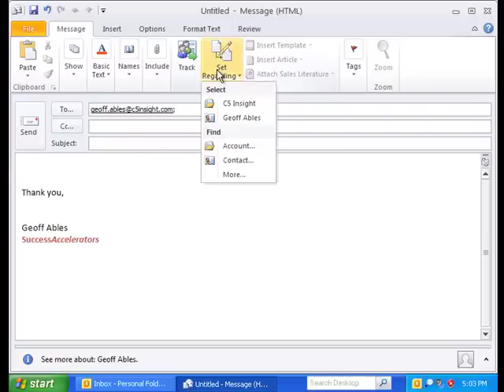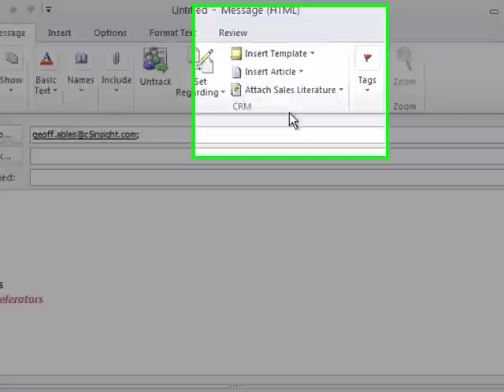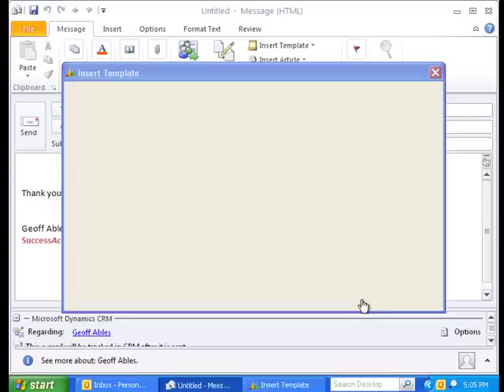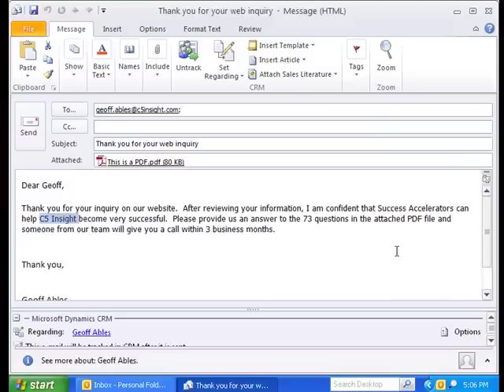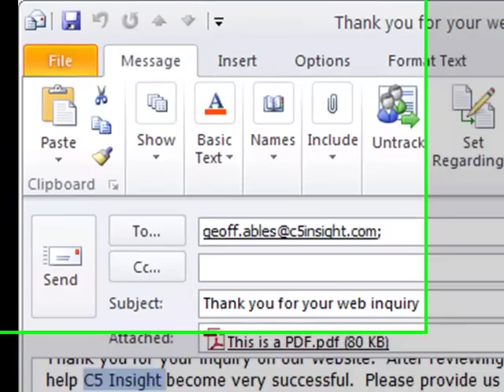Using Outlook Email Integration with Dynamics CRM 2011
This video is a part of our Microsoft Dynamics World Premiere series.  Dynamics CRM was already the leader in Outlook integration - but CRM 2011 delivers the next generation of integration.  This video presents the email integration tools including the ability to use native Outlook email with Dynamics CRM Templates, KnowledgeBase Articles and Sales Literature. To view the full Dynamics CRM World Premiere,